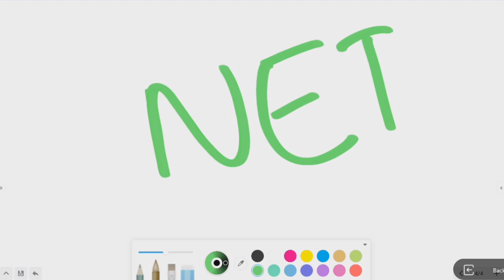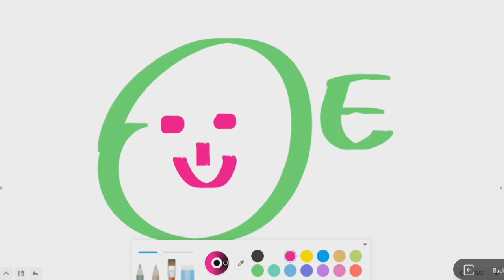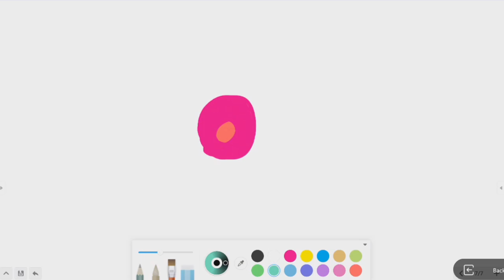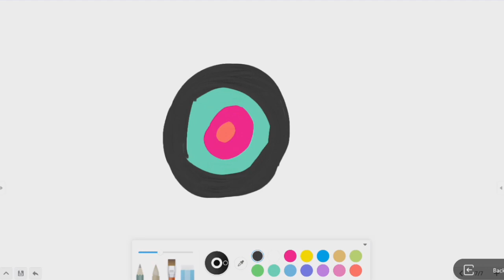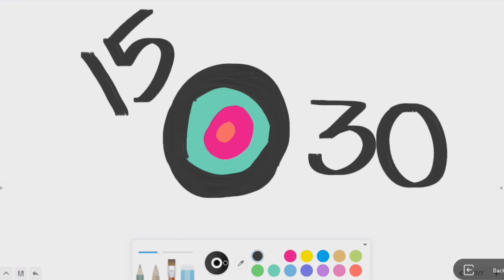Small but Important Questions for NET SET KTET Aspirants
Small but Important Questions for Aspirants

Please visit our Elearning Platform to access the FREE NET SET KTET resources and courses by iPlus.